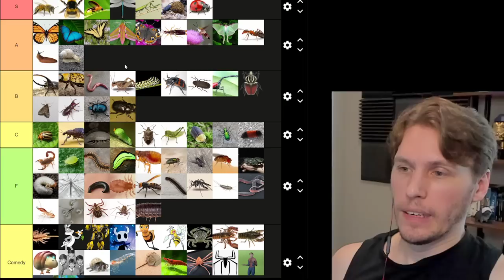Jerma985 - What Happens When You Save Earwigs